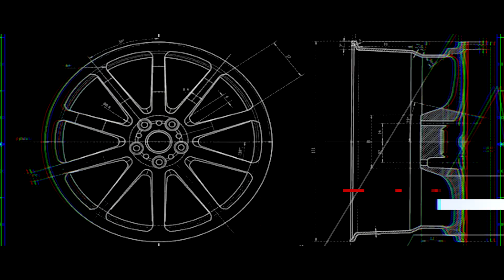HOLYHALL | STOßSTANGEN RICHTIG ANPASSEN! | PORSCHE CAYMAN 987